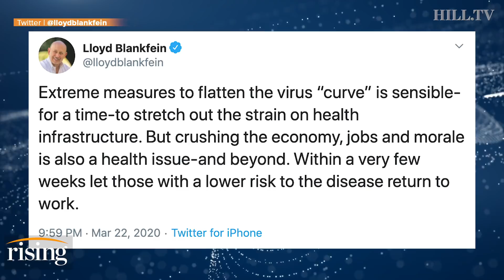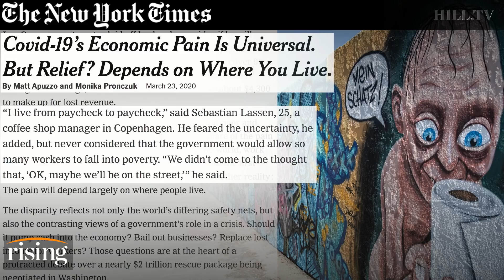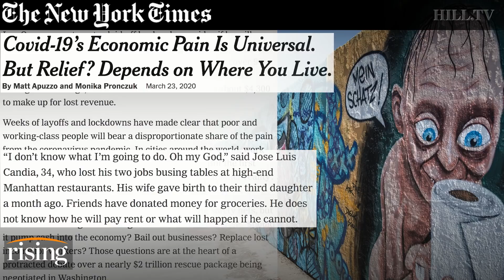Krystal Ball: Wall Street ghouls want you to get virus to save stock market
Krystal Ball slams the current administration's decision to end shutdowns and boost local economies rather than be cautious about the health of the American people.